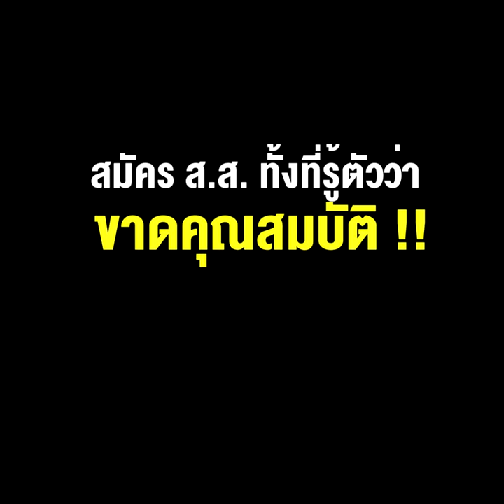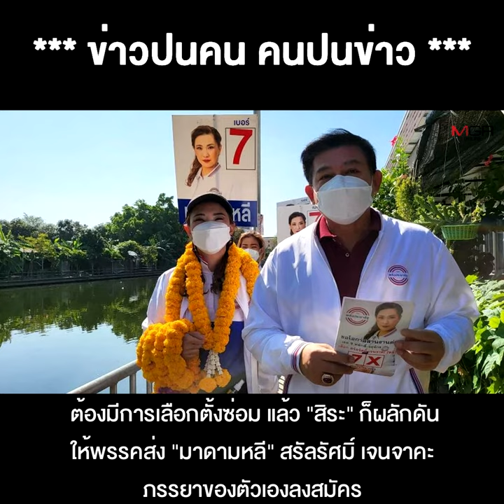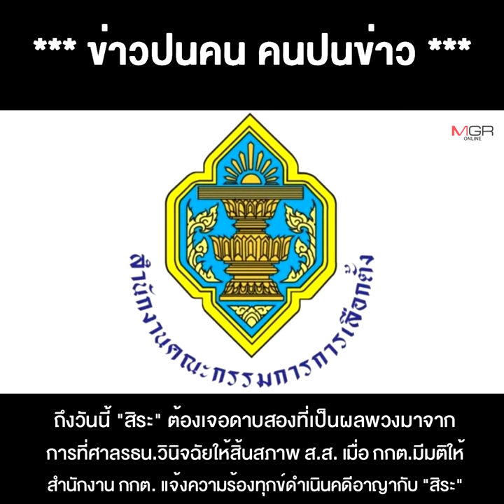โดนอีกดอก “สิระ” เจอกกต.ฟันอาญา สมัคร ส.ส. ทั้งที่รู้ตัวว่าขาดคุณสมบัติ !!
10/03/2022 โดนอีกดอก “สิระ” เจอกกต.ฟันอาญา สมัคร ส.ส. ทั้งที่รู้ตัวว่าขาดคุณสมบัติ !!
**โดนอีกดอก “สิระ”เจอกกต.ฟันอาญา สมัครส.ส.ทั้งที่รู้ตัวว่าขาดคุณสมบัติ